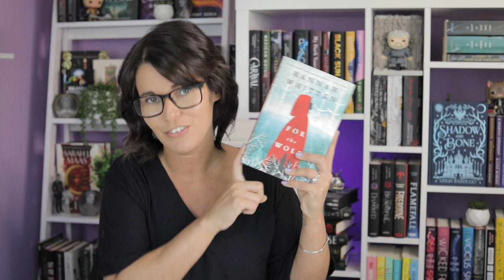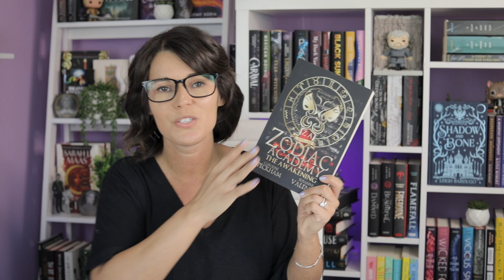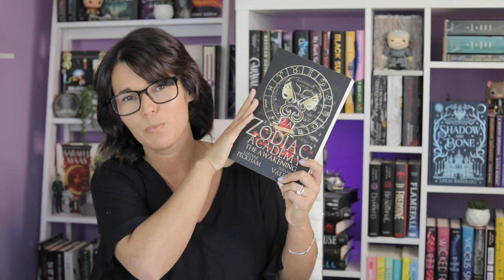If you like this Book, You might like this Book Too! (Fantasy Edition) | Book Recommendations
In the video, I will discuss all my favorite Fantasy book recommendations. =)
Happy Reading!!

Books + Timestamps:
Intro - 00:00
Uprooted by Naomi Novik - 00:48
For the Wolf by Hanna Hannah Whitten - 01:33
A Court of Thorns and Roses by Sarah J. Maas  - 02:52
The Zodiac Academy by Caroline Peckham and Susanne Valenti - 03:35
Serpent & Dove by Shelby Mahurin - 05:02
Bone Crier's Moon by Kathryn Purdie - 05:35
Foundryside by Robert Jackson Bennett  - 06:15
The Bone Shard Daughter by Andrea Stewart - 06:53
Girl, Serpent, Thorn by Melissa Bashardoust - 07:57
Disenchanted by Brianna Sugalski- 08:44